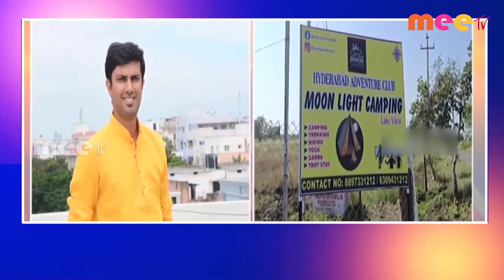31-10-2022 ll MEETV NEWS